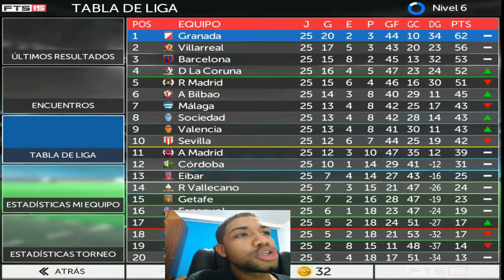Liga FTS15 - 27 Partido Liga - Cordoba Vs Granada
Un partido épico contra el cordoba, me ha gustado como hemos recuperado la forma, espero que a vosotros también :D.